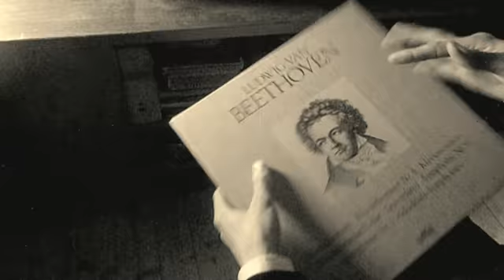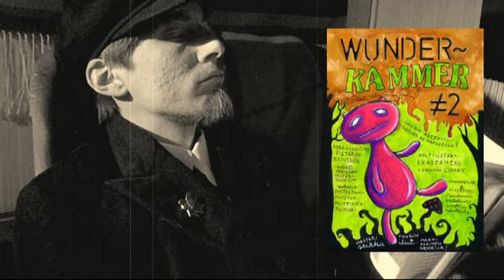WUNDERKAMMER #2 MAINOS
Wunderkammer on Guggenin JO VUODESTA 2014 toimittama kulttuurizine, joka koostuu musiikkiesseistä, tieteellisistä artikkeleista, Mestari Tungin sarjakuva-seikkailuista, vieraskynästä, Venäjä-aiheisista jutuista, absurdia-huumorista ja mm. tietenkin värillisestä julisteestä! 28-sivuista A5-kokoista lehteä voi tilata meiltä kolmen euron hintaan! Hinnalla katetaan tulostuksen kuluja.